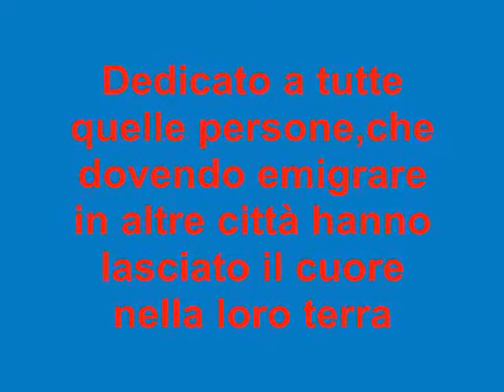Terra mia.....(Pino Daniele) VIDEO BY CIRO.wmv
Un omaggio alla mia Città da chi anche se lontano non la dimentica mai.